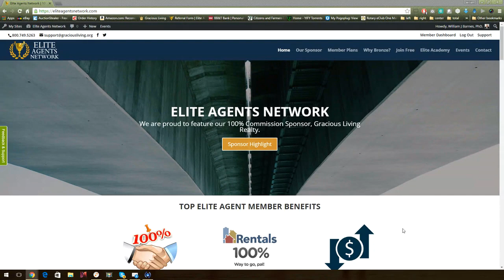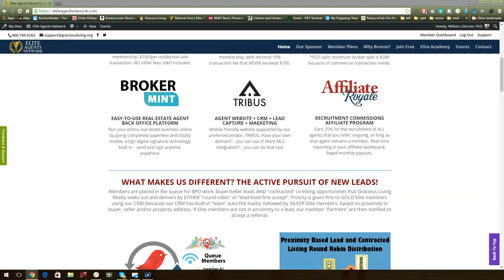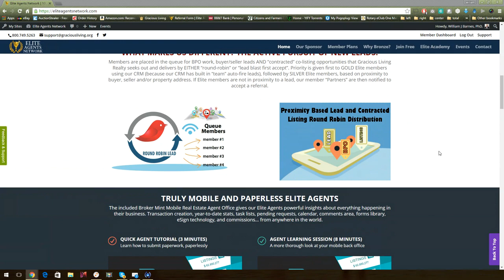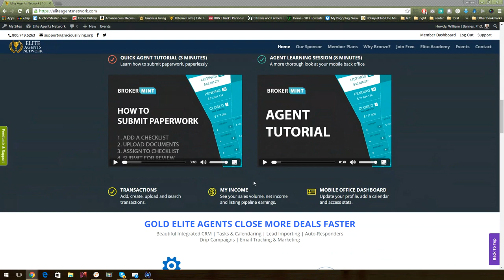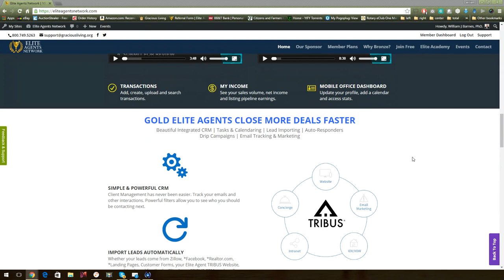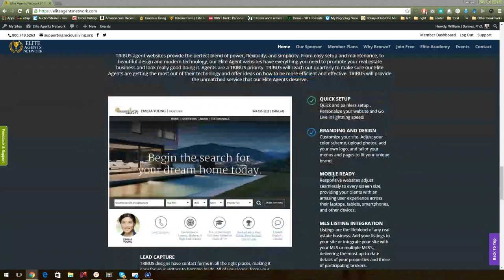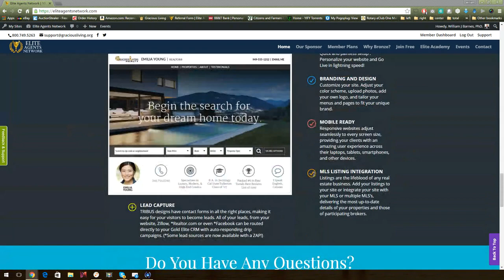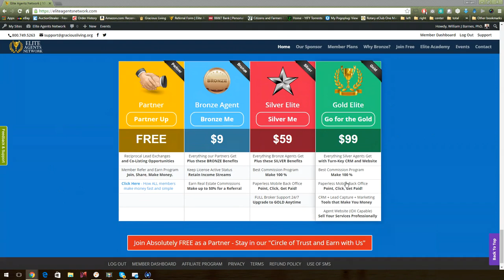100% sales program